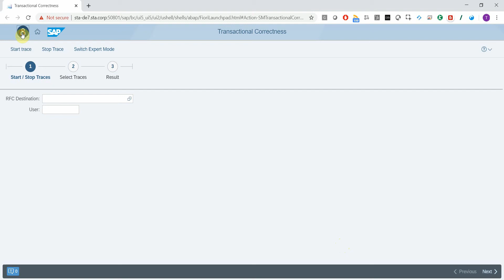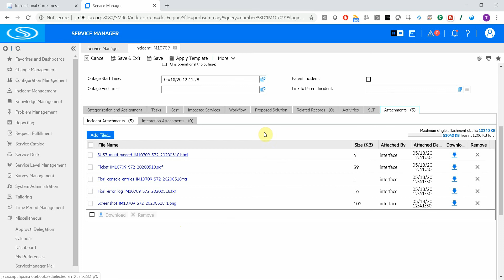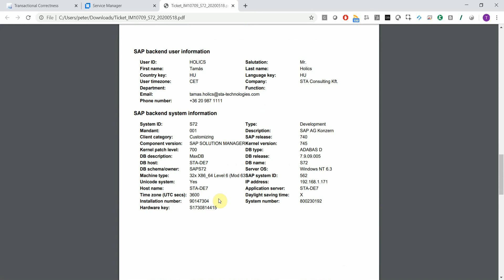Create Micro Focus Service Manager incidents from SAP Fiori Apps